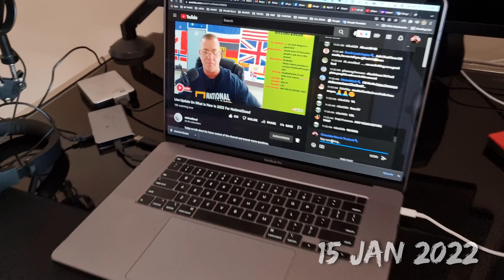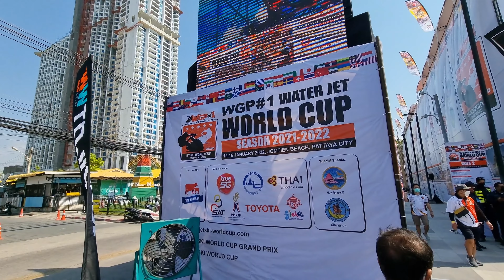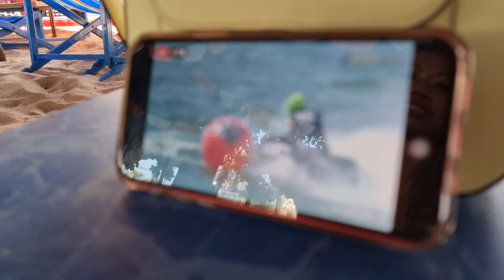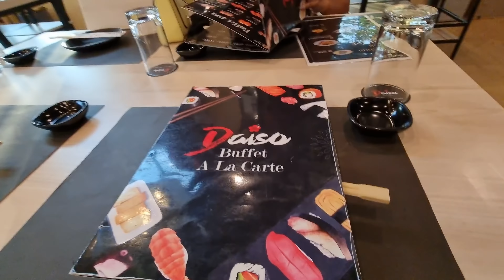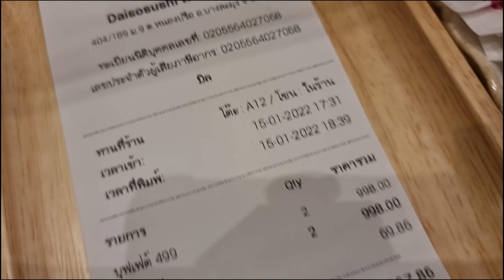PATTAYA | She Only Cost 500 Baht!!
Yep, just throwing things together for content now lol. Anyway hope you guys enjoyed the fun! More vids on the way very soon! We're getting closer and closer to real time! Hang in there!
Locations:
-Daiso Sushi Pattaya

🔴Having legal protection in Thailand is a valuable service. Use this link to sign up for monthly legal coverage.